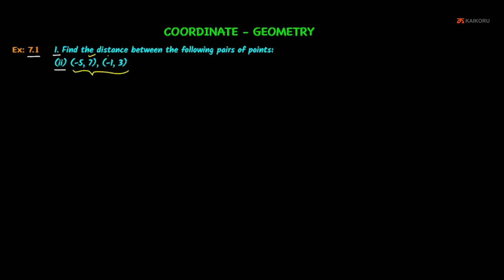NCERT | Class 10 | Maths | CH-07-LE-01 | Ex 7.1 - Sum - 1 | Coordinate Geometry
Chapter : Coordinate Geometry, Lesson Name : Exercise - 7.1 - Sum - 1
1. Find the distance between the following pairs of points: (i) (2, 3), (4, 1) (ii) (-5, 7), (-1, 3) (iii) (a, b), (- a, – b)